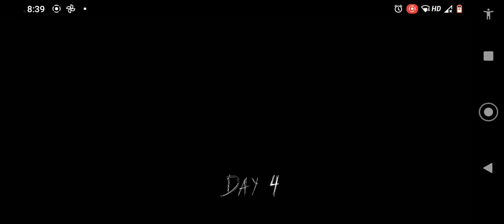Granny Game Gameplay Walkthrough | It is impossible to escape from this horror house